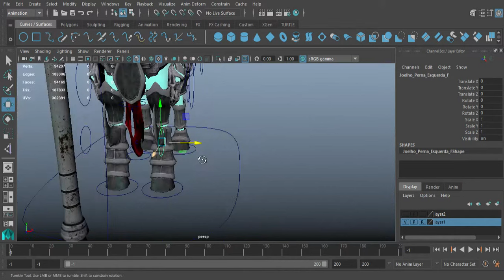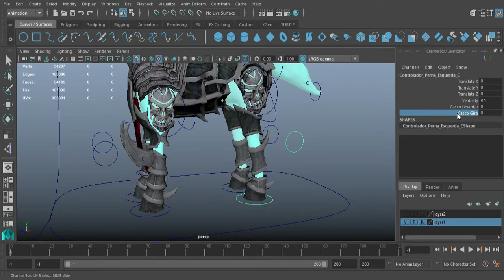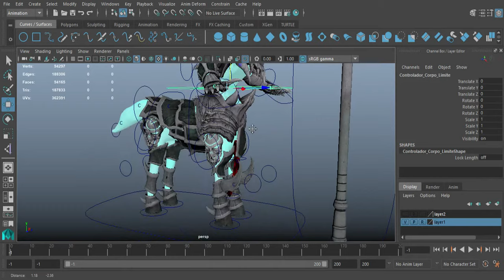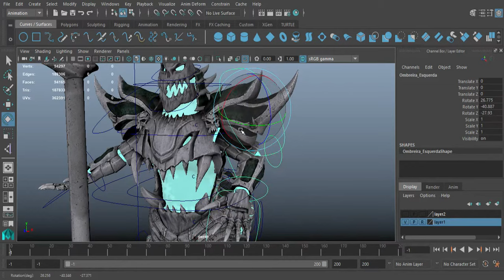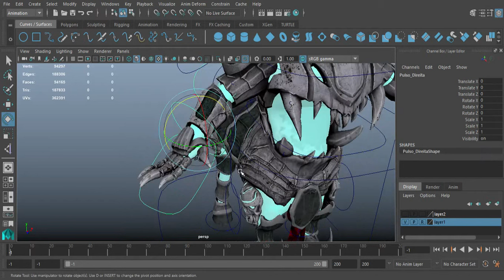Hecarim Controls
Demonstração de todos os controladores feitos, é demonstração de animações por atributos.

Este projeto não visa nenhum lucro, é apenas um estudo para avanço pessoal de meus trabalhos como desenvolvedor de Jogos.

Faixa 1: ELUVEITIE - Thousandfold
Faixa 2: Eluveitie - Quoth The Raven